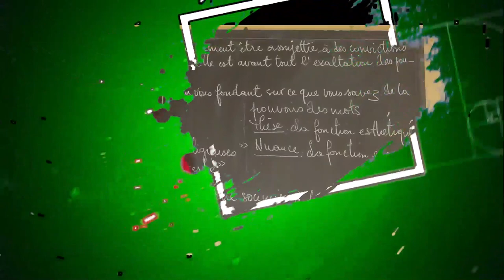Les courants littéraires (SUITE)